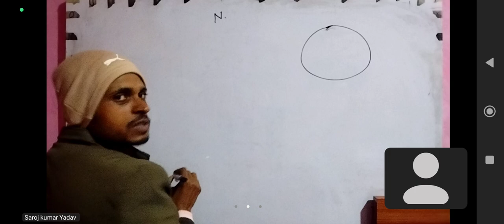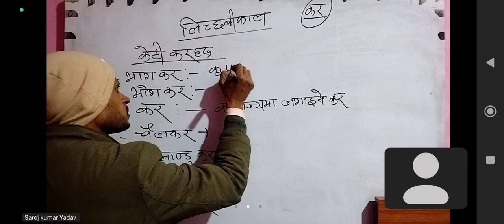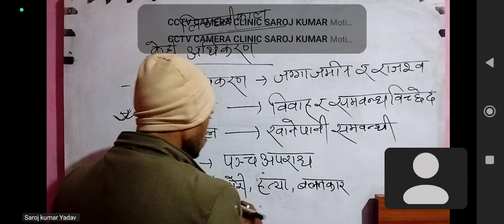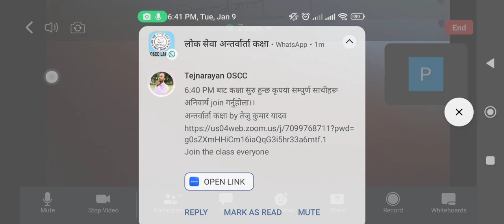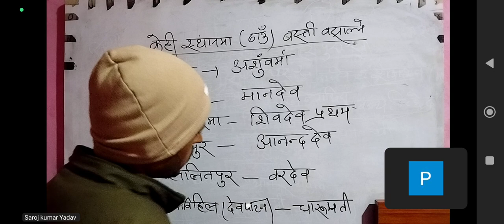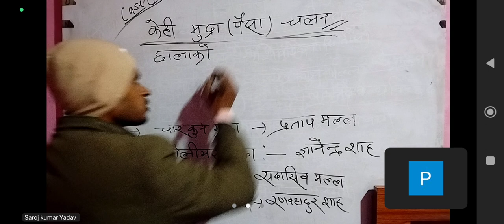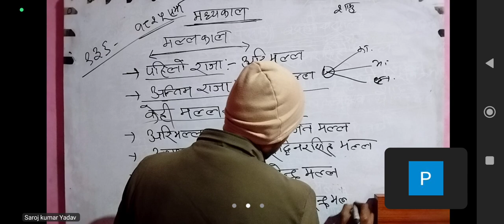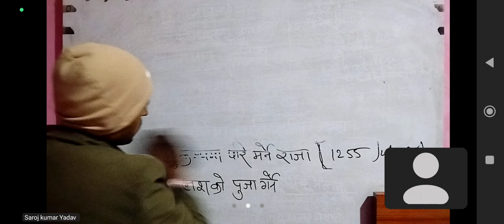GK CLASS PART - 7 BY :- AMOD KUMAR YADAV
OM SAI COACHING LAHAN SIRAHA